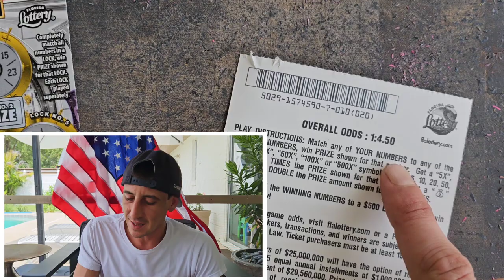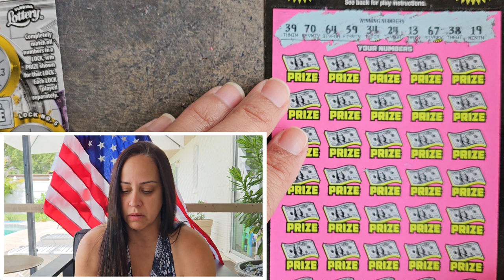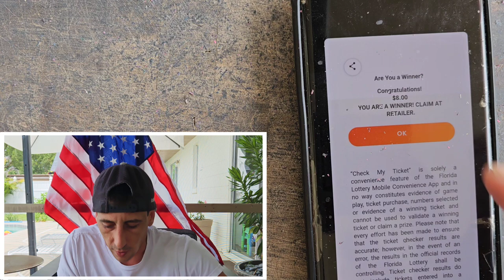WTF JUST HAPPENED!!!!🔥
3 x $50 500X the Cash
1 x $3 Monopoly Vault scratch off tickets from the florida lottery!

Join Stake Online Casino here (copy/paste link):
stake.us/?c=07336ee4de